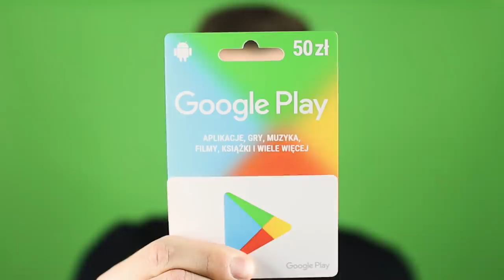4 NOWE GRY IDEALNE na STRAJK I WOLNE w SZKOLE! 📱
15,000 LAJKÓW = KOLEJNE SUPER GRY! 😀

▼Android ▼

▼iOS▼